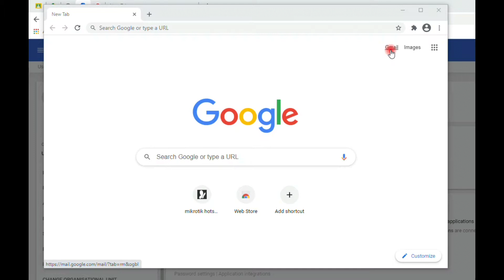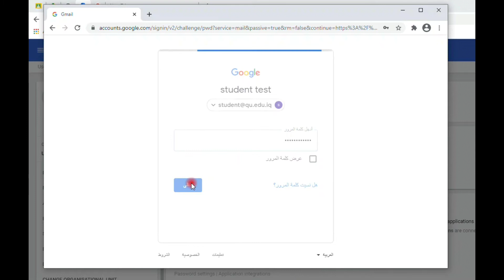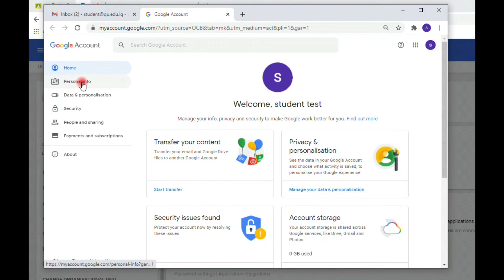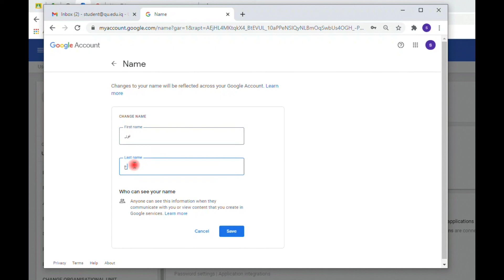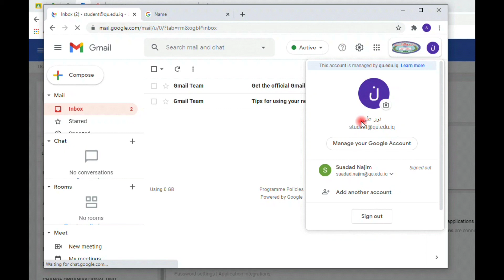1 الدخول للبريد الالكتروني الرسمي